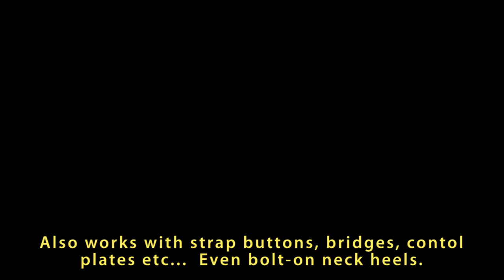How To Fix A Stripped Guitar Screw Hole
Here's my quick and permanent method for repairing stripped screw holes.  It's a good idea to use safety glasses whenever you use super glue, but especially for this job.  The glue may spit when you tap in the toothpicks.  Also, the pieces of toothpick can flick up into your face.  I've used this method for many years, even on bolt-on neck heels.

I hope you enjoy my original sound track!